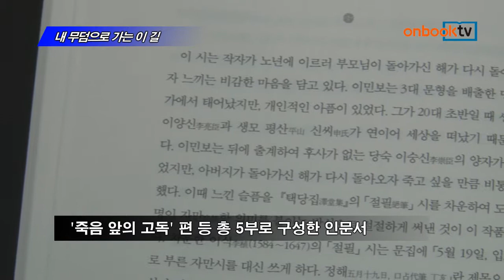[온북TV] 내 무덤으로 가는 이 길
임준철 지음/문학동네 펴냄

조선시대 문인들의 '자만시' 모아 평설한 책
'자만시'란 자신의 죽음 가정한 시인들의 만시
'죽음 앞의 고독' 편 등 총 5부로 구성한 인문서

내 무덤으로 가는 이 길. 문학동네에서 펴냈습니다.
조선시대 문인들이 남긴 ‘자만시’를 모아 평설한 책입니다. '자만시'란 자신의 죽음을 가정한 시인들이 스스로를 애도하며 쓴 만시를 말합니다. 조선조 전기, 사화로 죽음의 위기에 몰린 문인들의 유작시를 담은 제1부 '죽음 앞의 고독' 편 등 전체 5부로 구성된 인문 신간입니다.